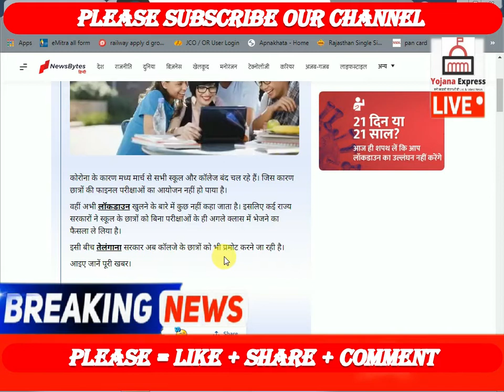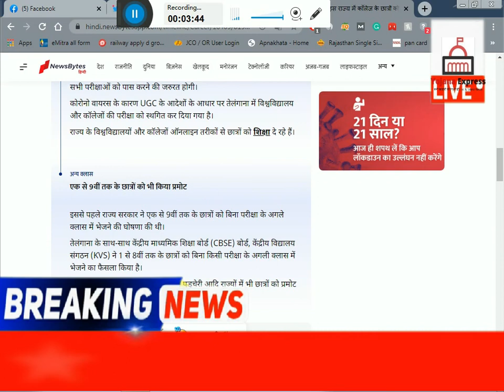विश्वविद्यालय और कॉलेज के सभी छात्रों को प्रमोट करने की तैयारी, पिछली कक्षा से 10% अधिक मिलेंगे अंक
सभी सरकारी योजनाओं की जानकारी  सबसे पहले, सबसे तेज़ और सही तरीके से जानने के लिए हमारे चैनल को सब्सक्राइब SUBSCRIBE कीजिये और घंटी 🔔(Bell Icon) का बटन दबाकर "All NOTIFICATIONS" Select कर लीजिये. धन्यवाद!

HimachalPradeshUniversity